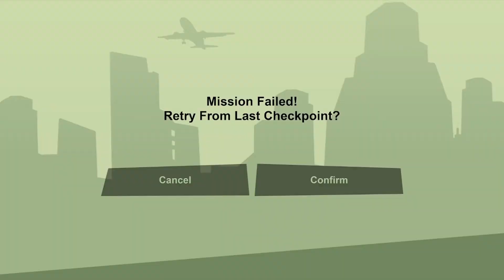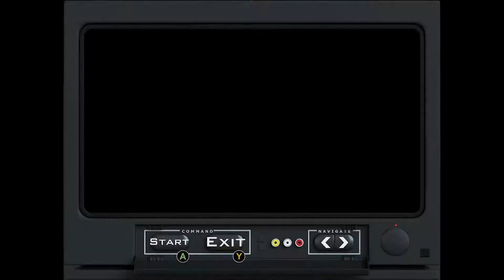GTA: San Andreas - The Definitive Edition - Twitch Livestream #5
All footage was recorded live on twitch